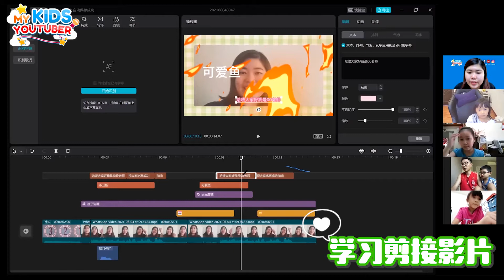小小Youtuber特别企划 - 《大鱼喷水术》：精彩片段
看了那么多孩子们的作品，是不是开始好奇他们在大鱼喷水术做了什么呢?🤔🤔 现在就来满足你的好奇心吧！😇😇

想了解接下来的口才班课程？请按一下链接：😎

想了解更多, 或第一时间得到最新的课程资讯?
那就赶紧订阅点赞和追踪我们哦！